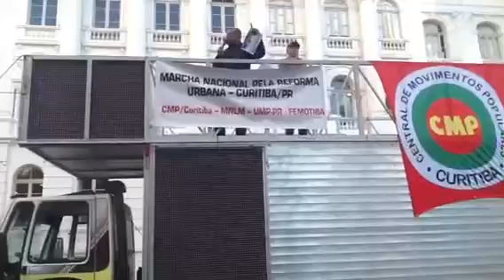ALICATE DA BOSCH.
PRESENTE NO MANIFESTO DA REFORMA URBANA DIVULGANDO NOSSO PROTESTO DO DIA 30/08/2013 SOBRE A PL 4330 TERCEIRIZAÇAO ONDE ESTE PROJETO VAI ENFRAQUECER OS TRABALHADORES E O MOVIMENTO SINDICAL.